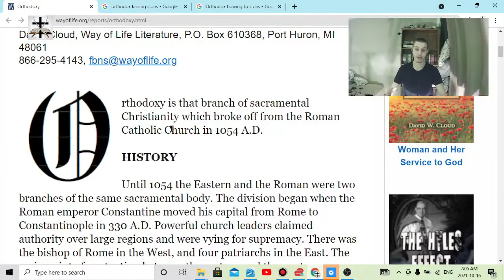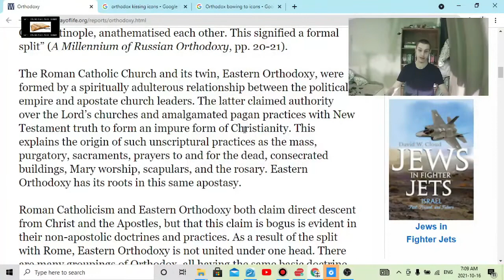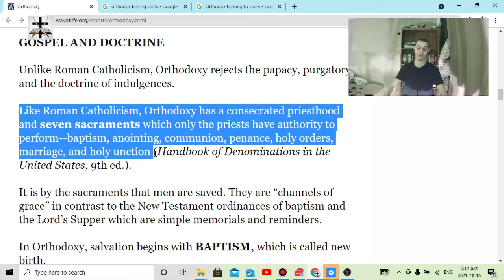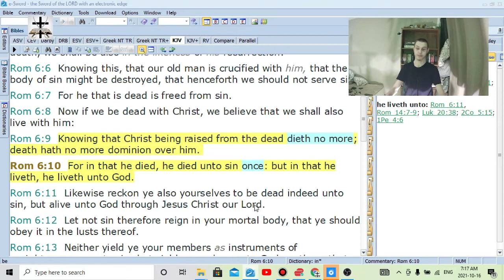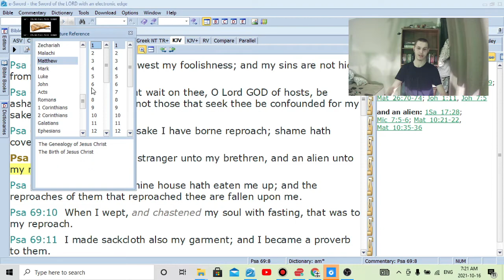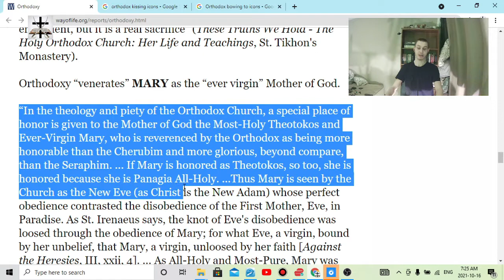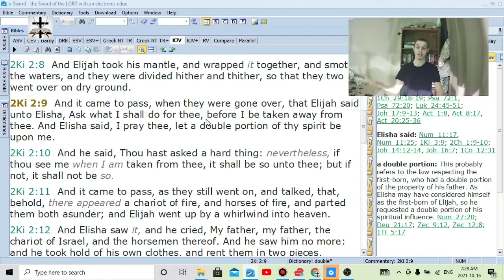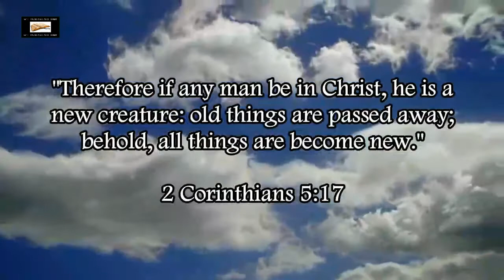Eastern Orthodoxy Is Not Scriptural, It's Catholic Paganism Repackaged